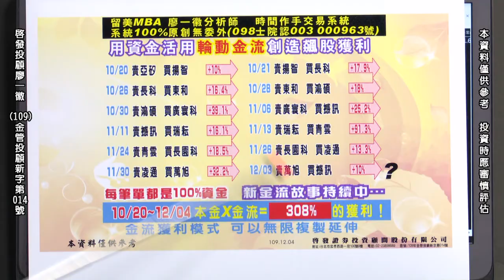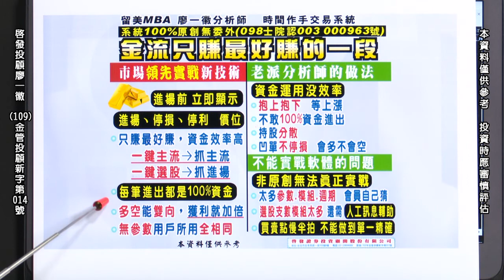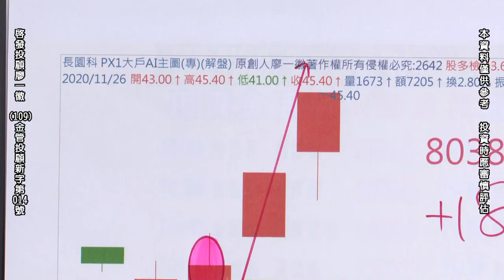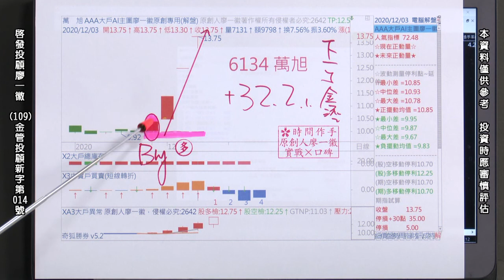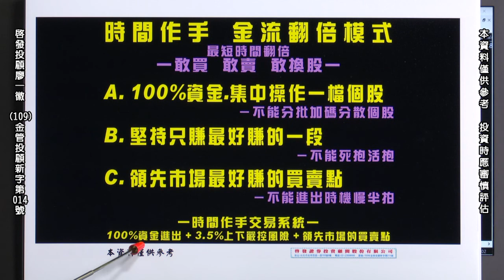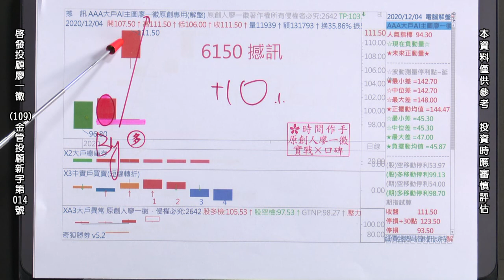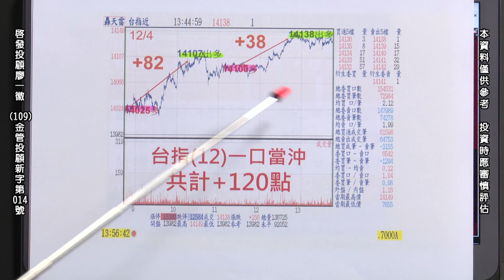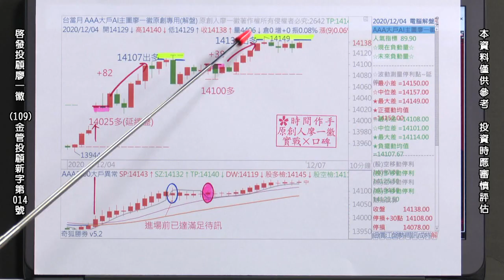20201204 2300 廖一徽 時間作手